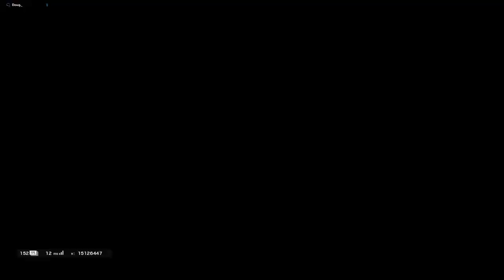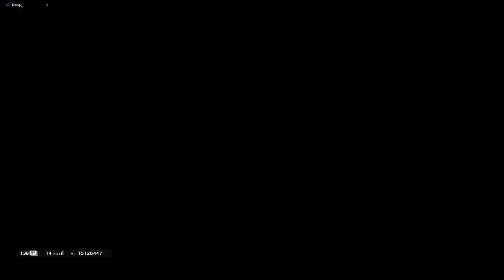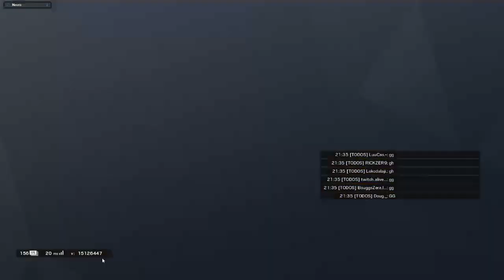CF LITORAL CONTRA A MIDAS.IMP